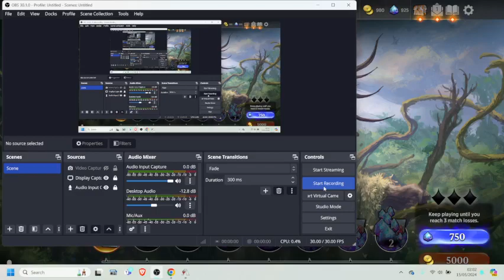Vesuvan Duplimancy in DMU Draft! [MEOWKLUB]